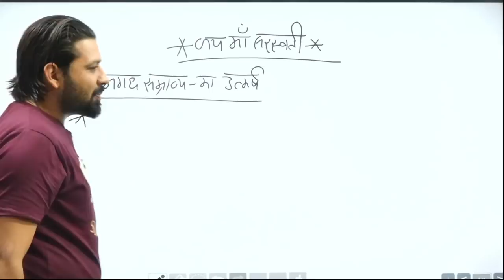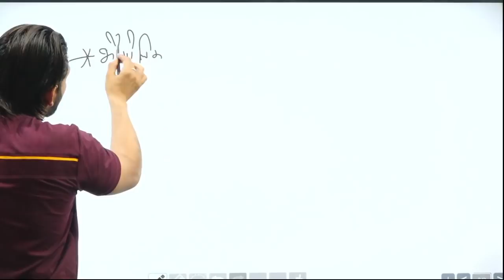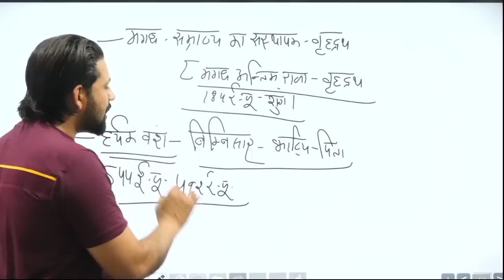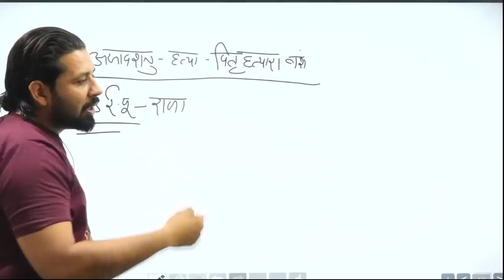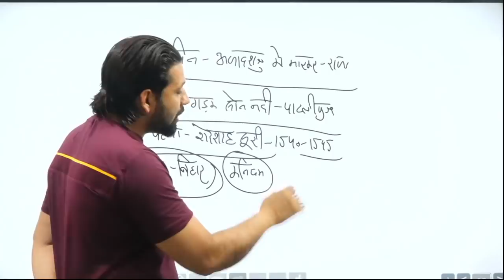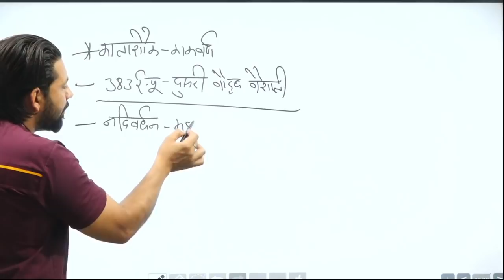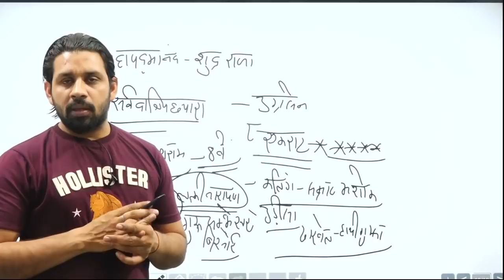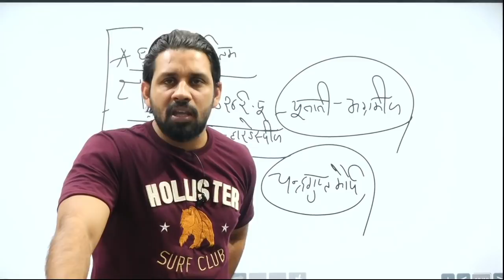मगध का उत्कर्ष - हर्यक वंश, शिशुनाग वंश, नन्द वंश || Ancient Indian History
इस विडिओ में हम बात करेंगे मगध साम्राज्य के उत्कर्ष के बारे में, जिसमे हम पढ़ेंगे हर्यक वंश, शिशुनाग वंश, नन्द वंश।
In this video we will read about Rise and Flourishing of Magadha Empire
We will read about
- Haryanka Dynasty
- Shishunaga Dynasty
- Nanda Dynasty